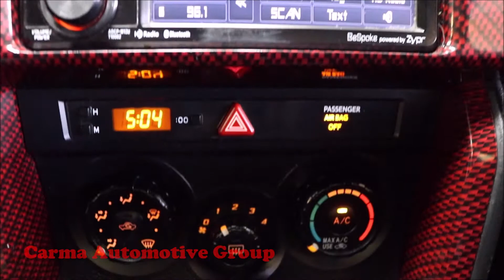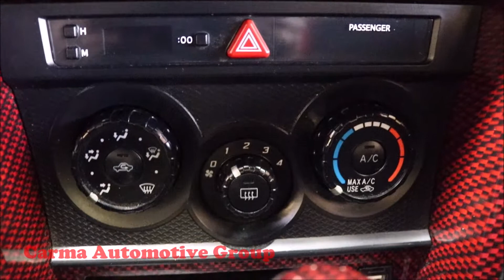Carma Automotive-2013 SCION FR-S-Walkaround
Mileage:  77004

2013 SCION FR-S

4189 Abbotts Bridge Rd, Duluth GA, 30096

Hours of Operation:
Mon-Sat 9a-8p
Sun 12p-6p